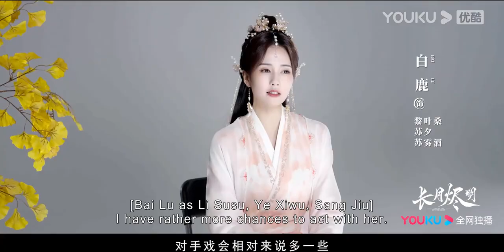[ENGSUB] Ye Bingchang Special | Till The End of The Moon | YOUKU